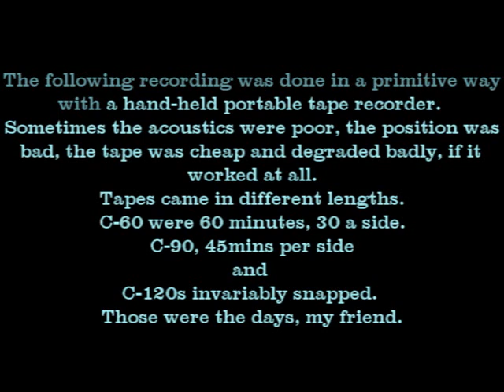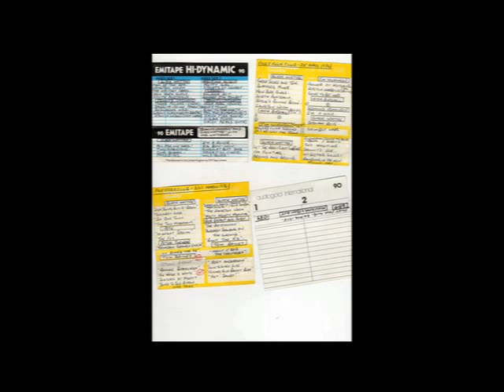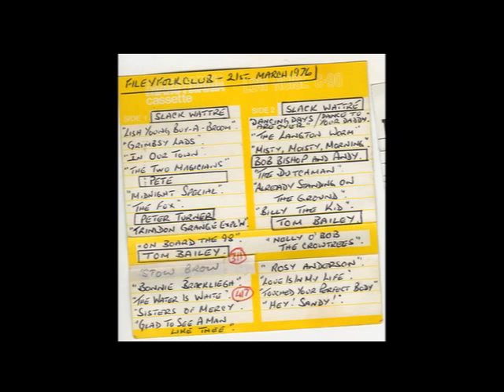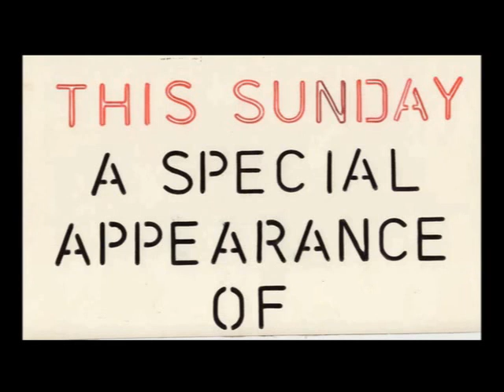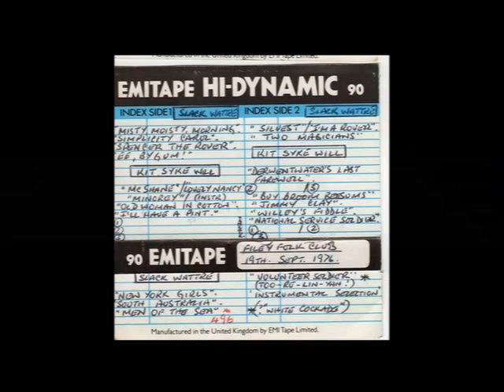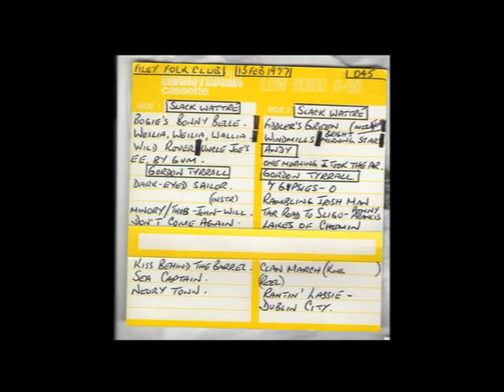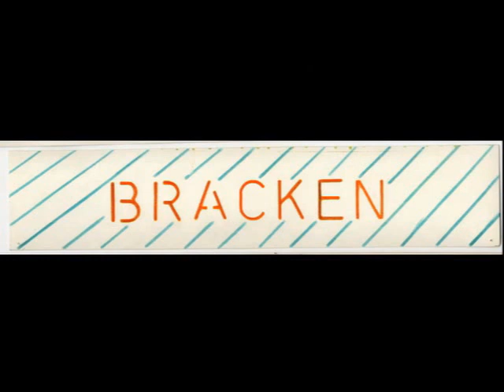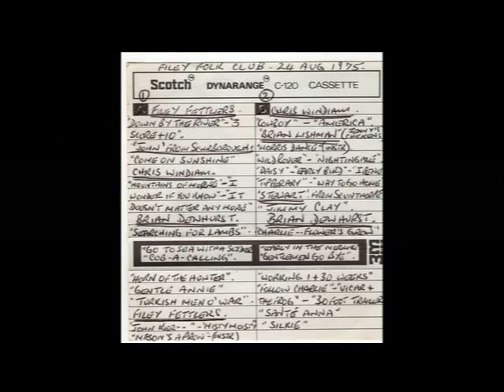1976 10 10 034A Filey Folk Club Plexus 2nd Edit Folk Music Group Plexus at the American Bar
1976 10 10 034A Filey Folk Club Plexus

There are currently over fifty recordings on the Prawn Site of the folk club's Sunday Nights, here are some links: